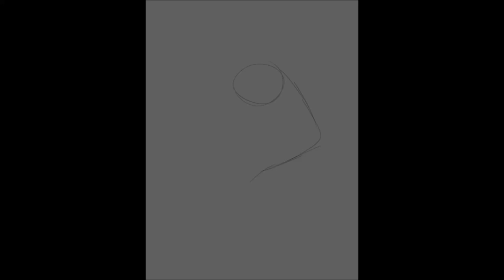Maip | Speedpaint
Maip from Path of Titans